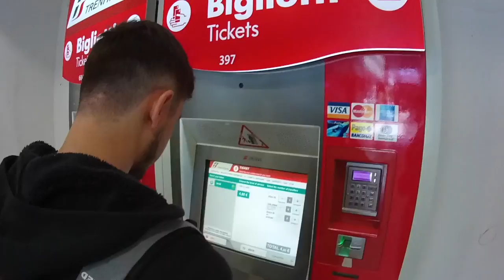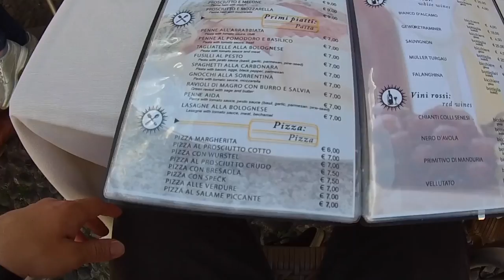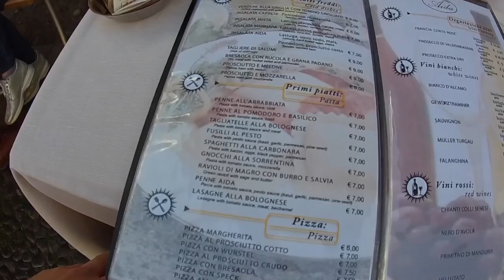Doğal Güzelliği İle Büyüleyen Como Gölü, İtalya 🇮🇹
Yeni bir Milano gününden herkese merhaba, eşsiz doğal güzelliklere sahip Como Gölü Milano'dan 45 dakikalık bir uzaklıkta, Alplerin sınırında yer almaktadır. Güzel güneşli bir pazar gününde Milano'dan uzaklaşıp dinlenmek ve gezmek  için Como Gölü'ndeyiz. Keyifli seyirler.